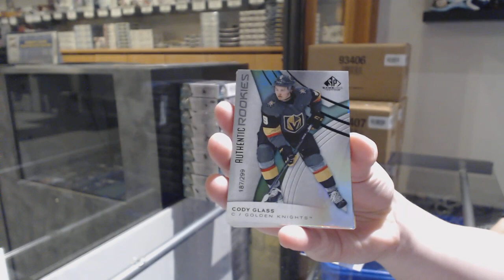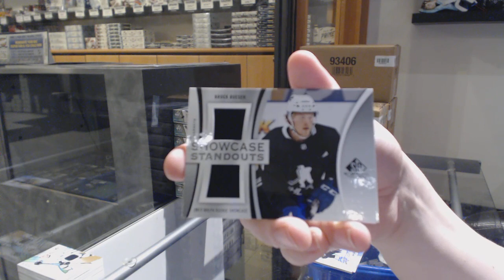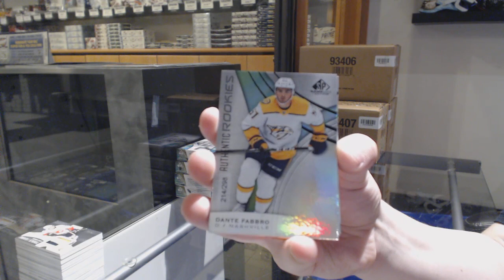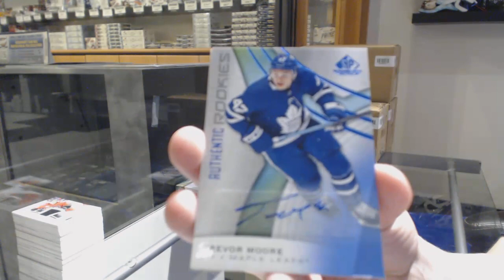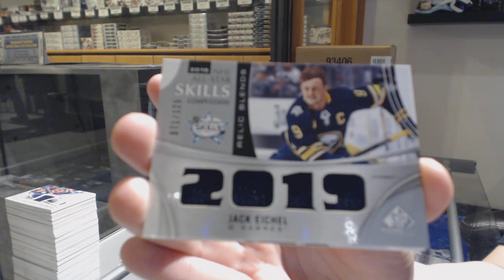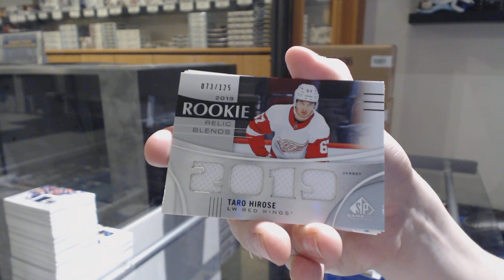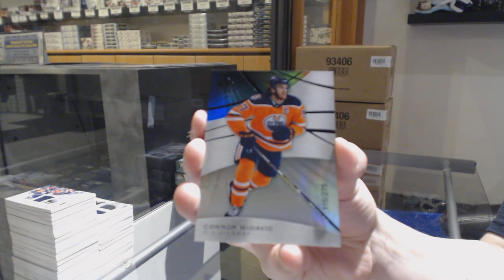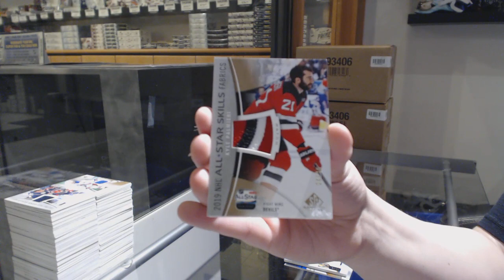19-20 Upper Deck SP Game Used Hockey 20 Box Case Break - C&C GB #10,652